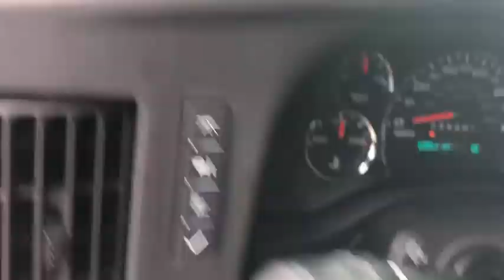2017 Chevrolet Express 2500 Ocala, Gainesville, Leesburg, The Villages, Crystal River, FL PT0519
Gray U 2017 Chevrolet Express 2500 available in Ocala, Florida at Palm Chevy Ocala. Servicing the Gainesville, Leesburg, The Villages, Crystal River, FL area.

Clean CARFAX. This 2017 Chevrolet Express 2500 LS in Gray features: RWD CARFAX One-Owner.brbrRecent Arrival!brbrbrCome see us today at Palm Chevrolet or visit our virtual showroom 24/7 @ Palmchevrolet.com.brbrAwards:br  * 2017 KBB.com 10 Most Awarded Brands